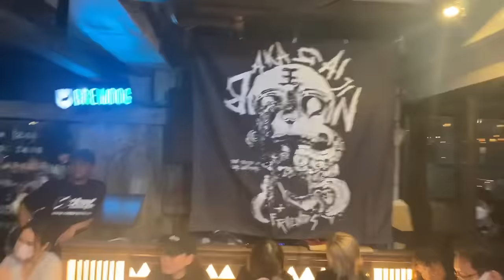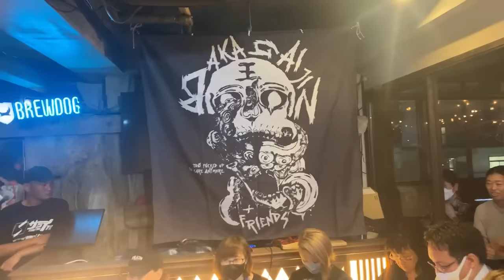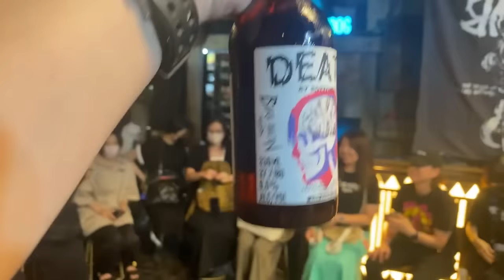BAKA GAIJIN + FRIENDS Vol. 7 LIVE STREAM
BAKA GAIJIN + FRIENDS Vol. 7
LIVE STREAM August 24th 19:30 JST

CHRIS BROOKES vs. YOSHIHIKO

MAYA YUKIHI vs. HAGANE SHINNO

RAM KAICHOW vs. ANTONIO HONDA

TAKESHI MASADA vs. MECHA MUMMY w/ MAD DR. UEKI